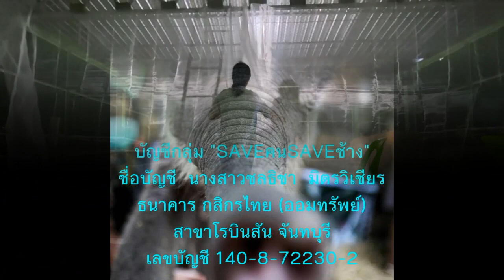บ้านใหม่ของ ตุลาน้อย มีมุ้งแล้วนะครับ ตุลาเดินตรวจงานเองเลย พี่หมอและพี่เลี้ยงจะไม่โดนยุงกัดแล้ว🐘❤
👩‍🦰👨🧑เพื่อนๆ FC ท่านใดอยากช่วยเหลือสมทบทุนช่วยเหลือสัตว์ป่ารวมถึงเจ้าหน้าที่ผู้พิทักษ์

สามารถโอนได้ที่

👉👉 โอนแล้วกรุณาเข้ากลุ่มแล้วส่ง inbox แจ้งพี่ปลาและพี่จั่น ได้ที่ใต้ลิงค์ด้านล่างนี้เลยค่ะ